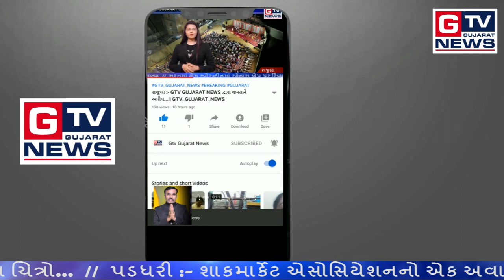દિયોદર :- પત્રકાર સંગઠનનો એક અવાજ...|| GTV_GUJARAT_NEWS